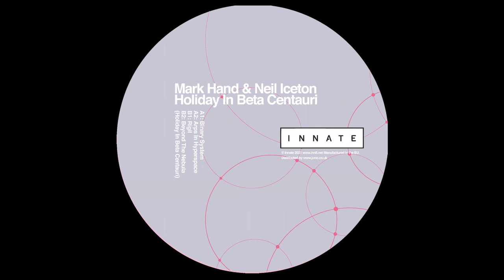Mark Hand & Neil Iceton -- Rigil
Mark Hand & Neil Iceton – Holiday In Beta Centauri
Innate – INN8005
Vinyl 12'
2022, UK